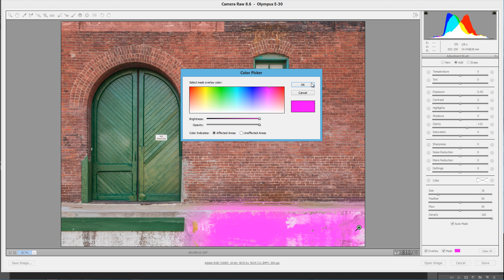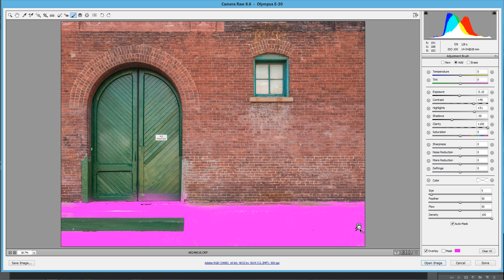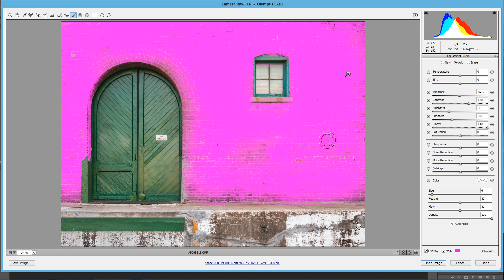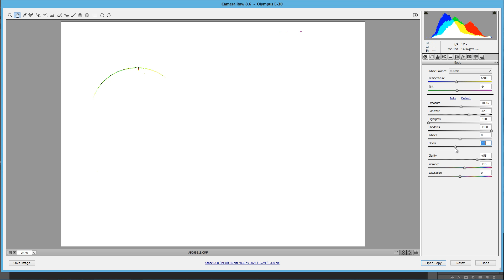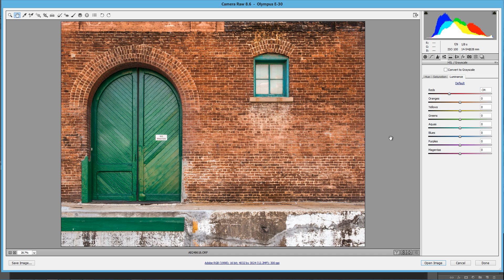Tone Mapping in Adobe Camera Raw CC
Tone Mapping Meets Painting

Recently on HDR Insider I showed a full length workflow tutorial on how to make a great HDR image from a single Exposure.  More often than not we get way in over our heads with HDR processing that we forget that sometimes all you need is a single exposure to make an HDR work of art.

During this tutorial I showed a pretty cool technique that I stumbled upon during the recording.  You can paint in HDR elements in your image with Adobe Camera Raw (I am using CC, this should also work in CS6).  Yep, that’s correct, you can paint in the areas you want to look “HDR” in your image with some selective tone mapping in ACR.  It requires the use of the adjustment brush and the finessing of the masks within it.  This is such a powerful technique that I know I will use time and time again.